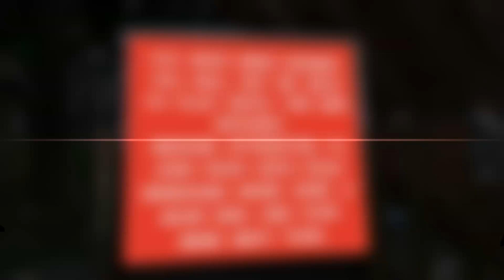Gamebreaker but me...? Gorilla0000 and Minigames Kid Sing It